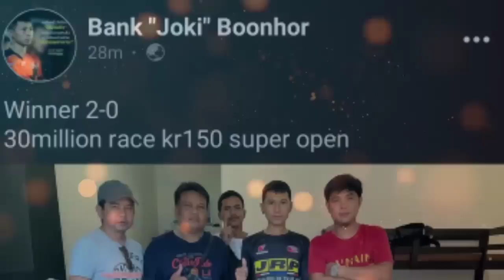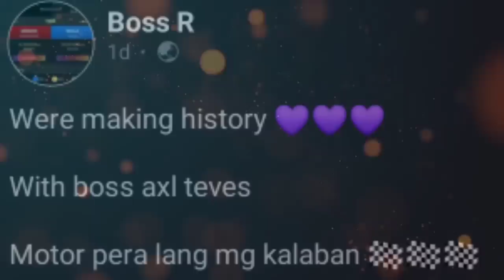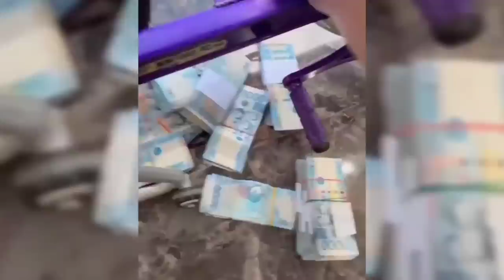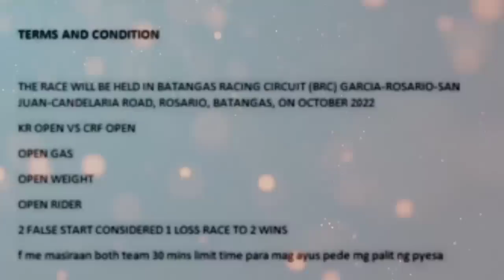177 KPH IN JUST 6 SECONDS | KRR VS CRF | 30 MILLION WINNING BIKE | NEW HISTORY | DRAG RACE | LAKAS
Salamat Po Lahat ng Sumusupota kay Kaboy 47 Lubos Po Akong Nagpapasamalat Sa Mga Nagnanais Na Mag request Ng Video Na Irereview Natin Mag Comment Lang Po Kayo Sa Comment Section agad Ko Po yong Gagawin.
Pa Supota Naman Ang Aking Page Guys Maraming Salamat po Like & Follow To My Facebook Page Thanks.